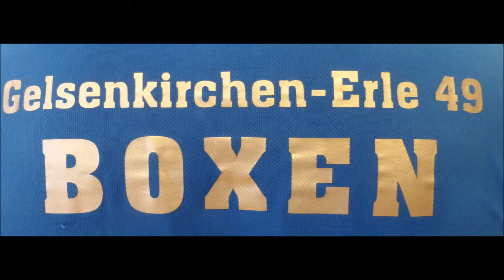BC Erle 49 * NRW Meisterschaft Finale * E. Yüksel PSV Bochum vs. J. Hassani I. Mohnheim * 06.07.2019